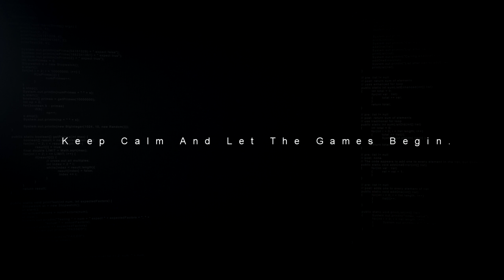STELLARIS - Official MEGACORP Expansion Announcement Teaser Trailer (2018) HD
Corporate Culture: Chief Executive Officers of a MegaCorp can conduct business on a galaxy-wide scale with a host of new civics. By building Branch Offices on planets within empires they have trade agreements with, the MegaCorp can add a portion of the planet’s Trade Value to their own network. Using the new Corporate Authority, construct an economic powerhouse and dominate galactic trade - for a brighter future. City World: With Ecumenopolis, players can increase the population density of core worlds to truly epic proportions, eventually creating a planet-spanning megacity.